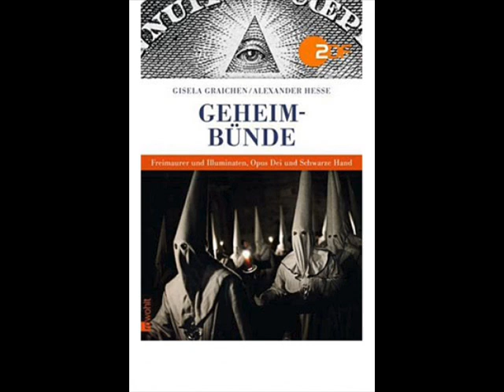Graichen/Hesse: Geheimbünde - Freimaurer und Illuminaten, Opus Dei und Schwarze Hand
Sie agieren im Verborgenen. Mythen und Verschwörungstheorien ranken sich um sie: Geheimbünde faszinieren die Menschen seit jeher. Es heißt, sie lenken die Geschicke des Vatikans. Sie bestimmen die Agenda des amerikanischen Präsidenten. Und sie sind die Drahtzieher hinter Finanzkrisen und Kriegen.

Dieses Buch enthüllt die Hintergründe und die Macht der geheimen Gesellschaften. Sind sie tatsächlich ein Hort des Bösen, oder erlangt man durch sie tiefere Erkenntnisse? Die Autoren suchen nach Symbolen, versteckten Hinweisen und entlarven Halbwahrheiten. Ob Illuminaten oder Freimaurer, Rosenkreuzer oder Skull and Bones, Prieur‚ de Sion, Mithras-Kult, Opus Dei, Propaganda Due oder Tempelritter jeder Bund bietet Schutz. Und die Geheimbünde selber nutzen die Aura der verborgenen Macht für ihre Zwecke. Es geht um das Wissen einer Elite, das nur wenige besitzen, aber viele wollen.
Ein neues, spannendes, detailreiches Standardwerk über Verschwörungstheorien und das Wirken von Geheimgesellschaften. Es erklärt die Faszination, die sie auf uns ausüben, und hinterfragt ihren Mythos.